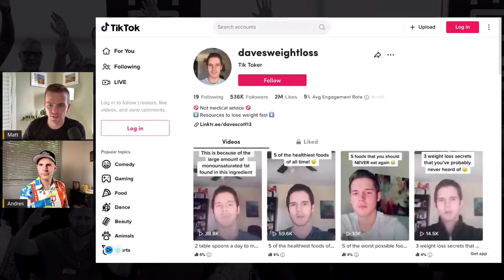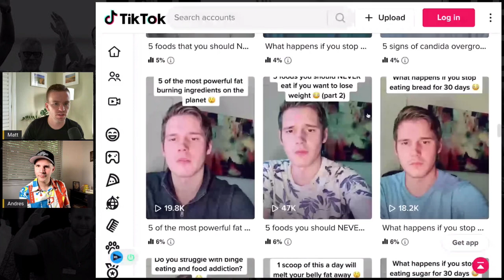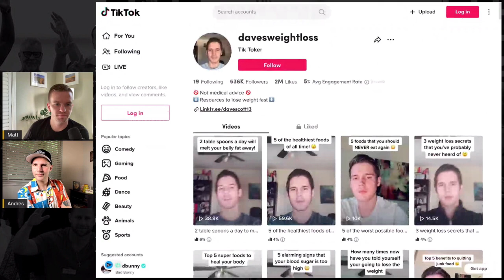The Most IMPORTANT Part of Marketing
On this Wednesday edition of WUL, Matt sits down for a chat with Andres Kindred. Andres is a drum teacher and also works for Amazon while he’s building his online business on the side. Today he shares how he got stated with Legendary, why copywriting is the most important part of marketing, why content is always king, and much more.